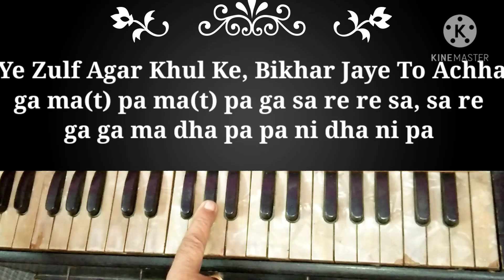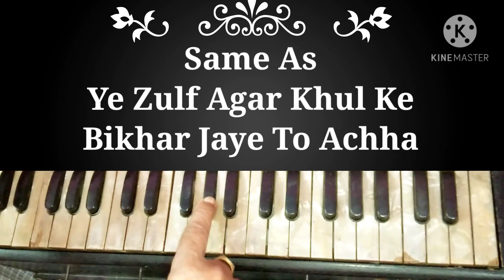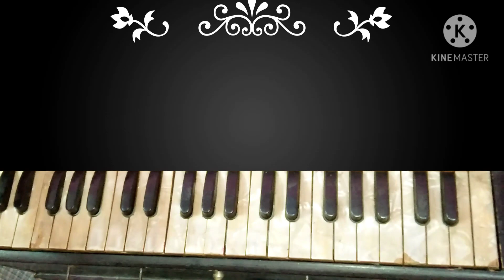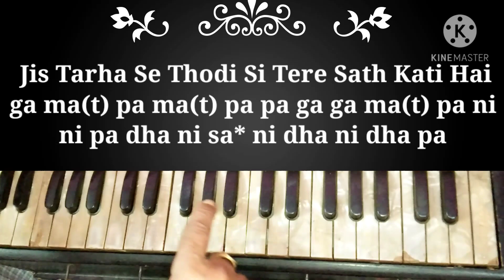Yeh Zulf Agar | ये जु़ल्फ अगर | Kajal | Harmonium Tutorial With Notes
Song - yeh zulf agar
Movie - kajal

Hi guys 🙋🏻‍♀
I acknowledge the composer of this song Hope you like this video 👍🏻